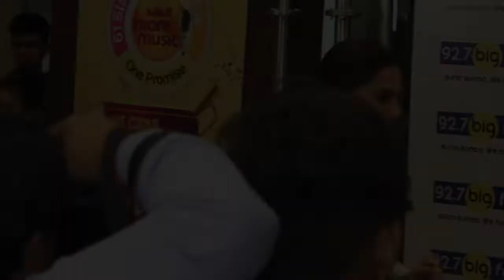Meet & Greet With The Team Of Upcoming Film Mulk At Big FM92